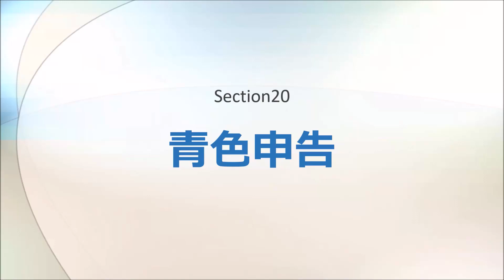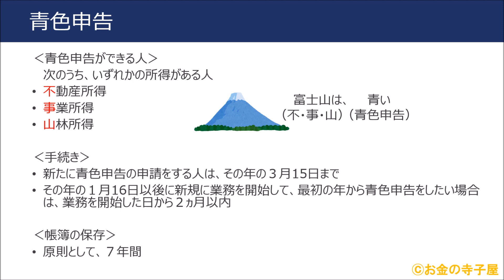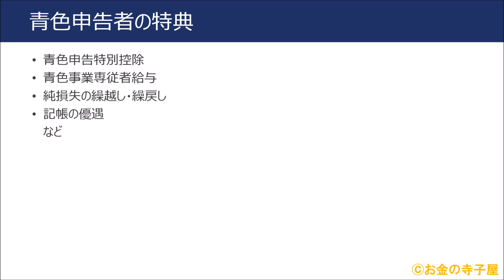ＦＰ２級本格講座－タックス20青色申告